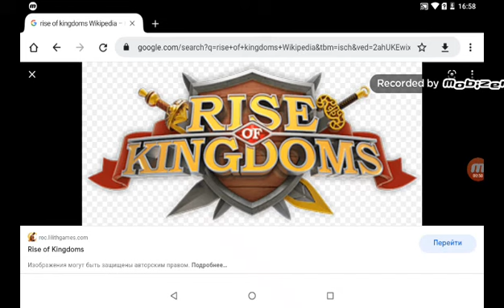Leonid Rant Ultimate #27: Rise of Kingdoms